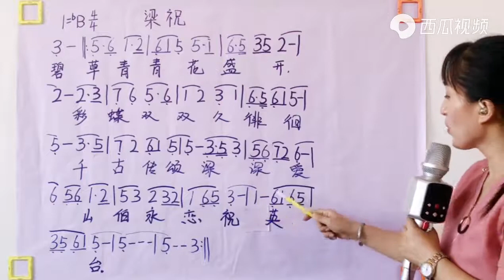梁祝《化蝶》简谱歌词教唱，轻松掌握歌词音准节奏，“学浪计划”